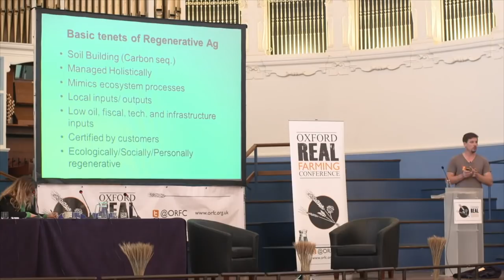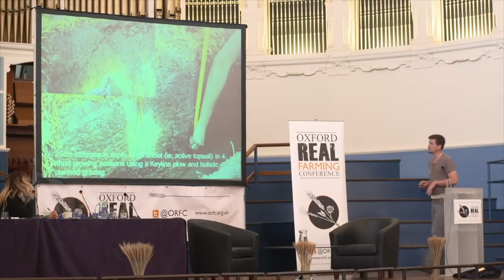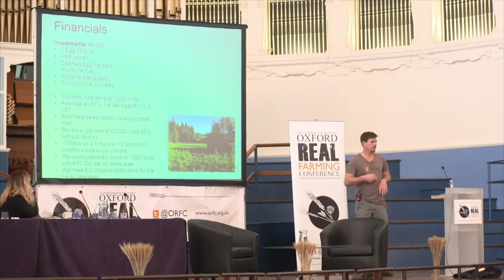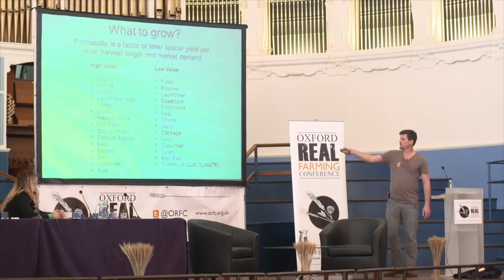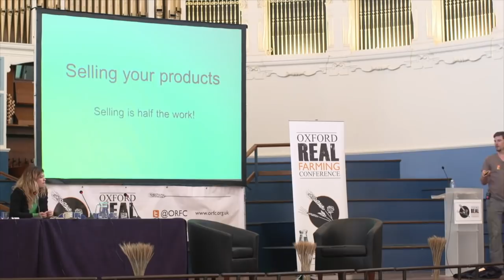The Core Tenets of Regenerative Agriculture